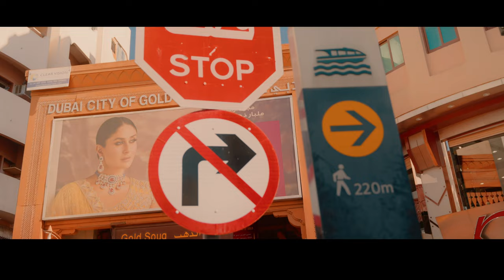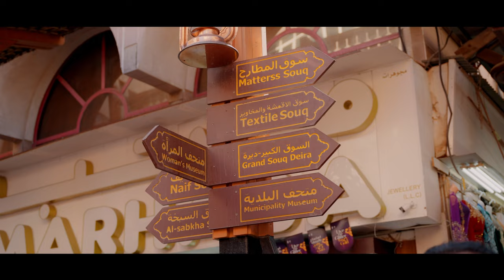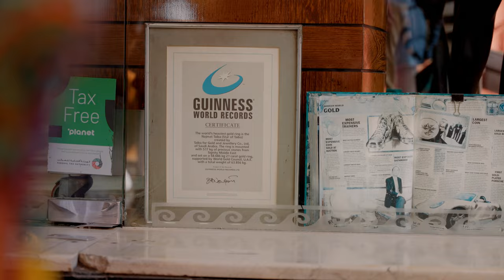Explorando o Dubai Gold Souk Vlog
🌟 Se você sempre sonhou em desvendar os encantos de Dubai e conhecer o icônico Gold Souk, então este vídeo é para você! 🌟

Junte-se a nós enquanto exploramos o fascinante Gold Souk, um dos mercados mais antigos e tradicionais de Dubai, onde o luxo encontra a tradição. Você ficará maravilhado com as exibições de joias deslumbrantes e, claro, o famoso Guinness World Record do maior anel de ouro!

Mas isso não é tudo! Neste vídeo exclusivo, o CEO da HAYMAN-WOODWARD, Leonardo Freitas, abre as portas do seu apartamento em Dubai e compartilha todos os detalhes, custos e dicas essenciais para quem deseja fazer a mudança para esta cidade de tirar o fôlego.

✨ Prepare-se para:

🏙️ Explorar o Gold Souk e suas maravilhas de ouro.
💼 Obter informações valiosas sobre o processo de mudança para Dubai.
💰 Conhecer os custos envolvidos na mudança e no estilo de vida em Dubai.
📌 Receber dicas exclusivas de um especialista em mudanças internacionais.

Se você está considerando Dubai como seu próximo destino, este vídeo é um recurso inestimável que você não pode perder. Deixe-nos guiá-lo pela experiência única do Gold Souk e descubra o que é necessário para tornar Dubai sua nova casa.

Espero que tenham gostado das dicas sobre quanto custa viajar para Dubai Comentem ai! :)

Nesse vídeo você vai ver:

0:00 Introdução
0:25 The Gold Souk
0:40 How Cheap/Expensive is
2:13 Exploring the Gold Souk
4:09 Getting a bargain
5:12 About the Souk
6:58 The one Ring

QUANTO CUSTA MORAR EM DUBAI？

Mentioned in this video: dubai brasileiros em dubai,morar em dubai,Dubai,dicas de dubai,quanto custa dubai,deserto de dubai,emirados arabes,viagem a dubai,vlog de viagem dubai,viajar para dubai,united arab emirates,viagem dubai,custo dubai,hayman woodward,leo freitas,leonardo freitas,hayman-woodward,hwfreitas,gold souk,gold souk dubai preços,gold souk dubai 2023,gold souk prices,gold souk dubai 4k,dubai gold souk tour,dubai gold souk vlog,dubai gold souk market